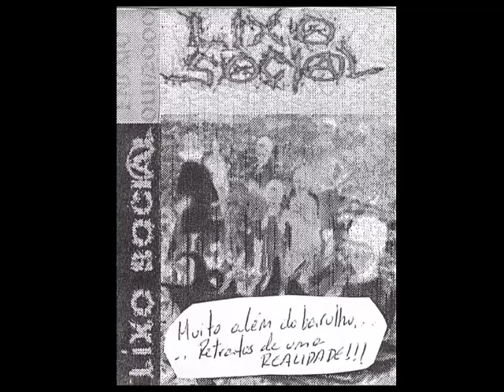Lixo Social - Muito além do barulho, retratos de uma realidade | k7 - 2000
Uberlândia - Minas Gerais

01 - Toda justiça
02 - Realidade
03 - Em nome do progresso
04 - Povo de merda
05 - Anarquia pela vida
06 -
07 - Até quando?
08 - Vote nulo
09 -  Vidas sem futuro